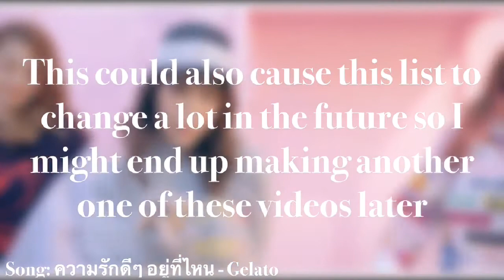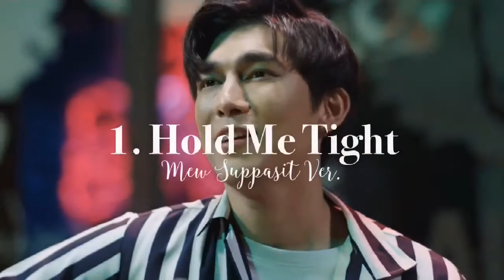My Top 50 Thai Songs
One of the videos was copyrighted so the audio is a bit messed up for the songs around it.